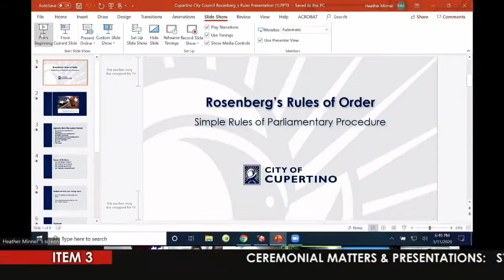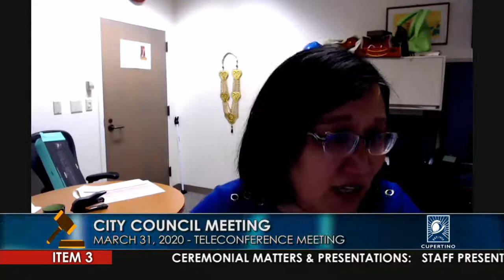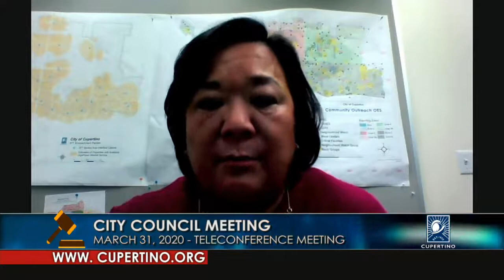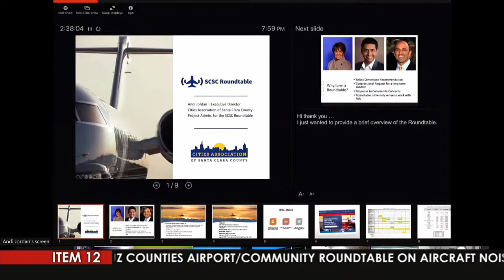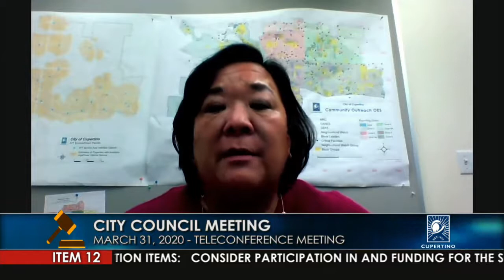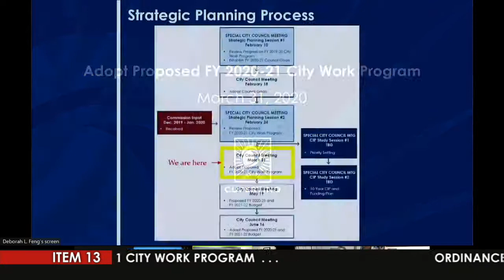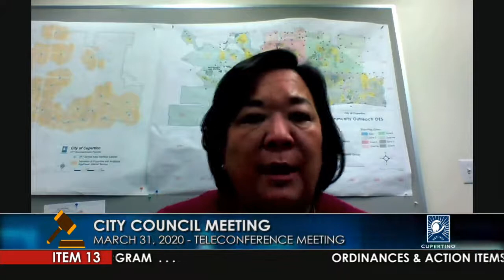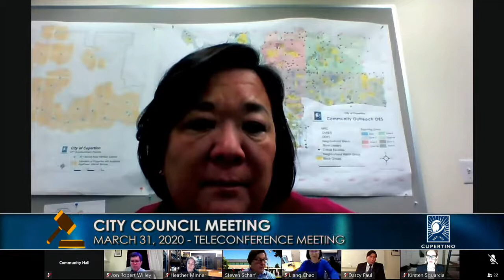Cupertino City Council Meeting - March 31, 2020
Coverage of the March 31, 2020 Cupertino City Council Teleconference Meeting.